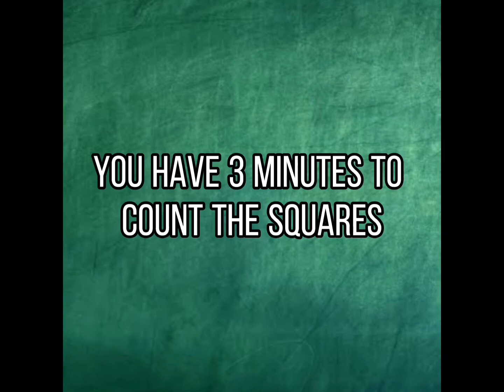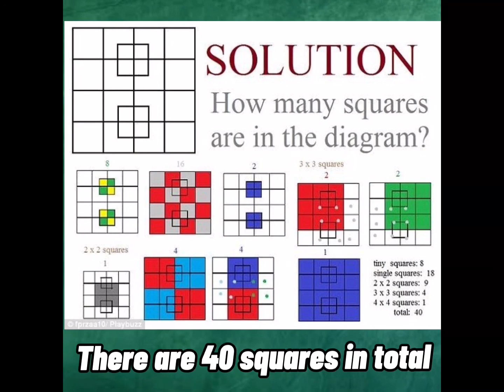How many squares are there in the picture, let see if you count it right!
How many squares are there in the picture, in the end answer will reveal! See if you count it right!